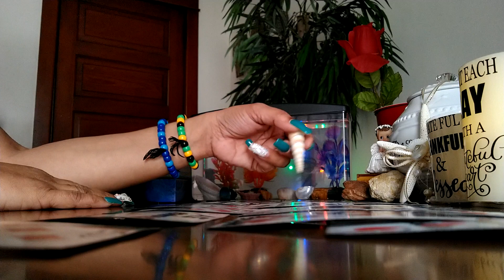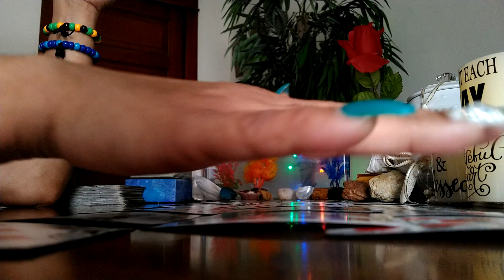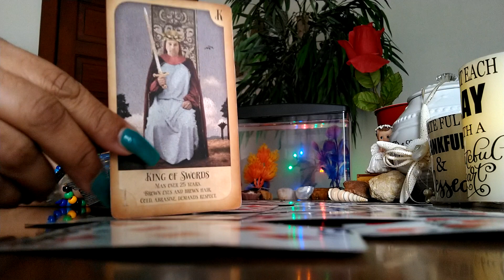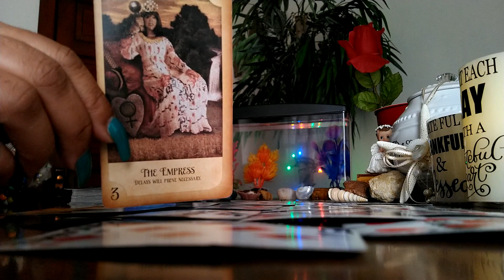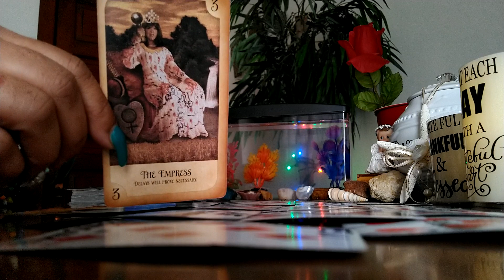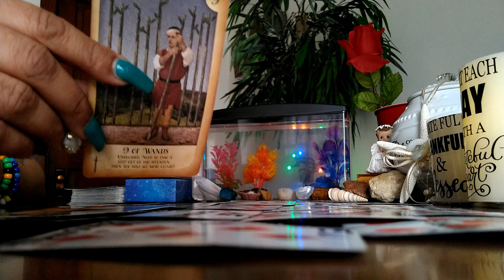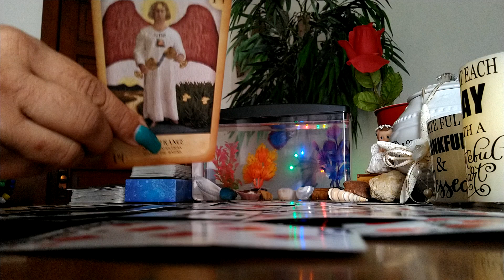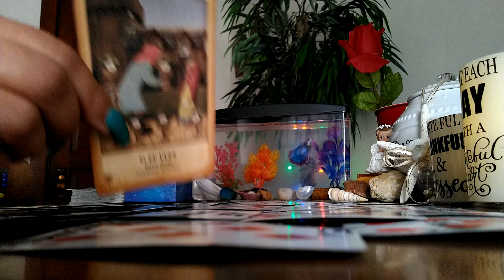Sagittarius ♐ You get justice and your angry ex can no longer stop your shine...